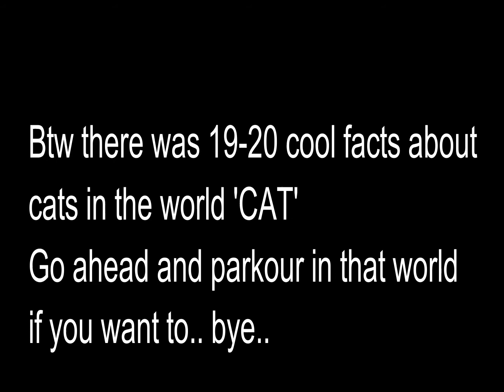Growtopia | Parkouring #4 +20 facts about CATS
Can we reach 100 views?
Music's used:
All NCS vvv
Worlds:
ICYMEADOWGT
GIRLYSQUAD
LETSTRY
PROMNIGHT